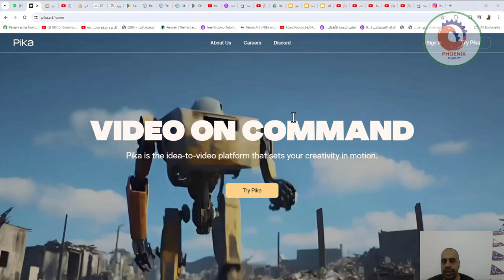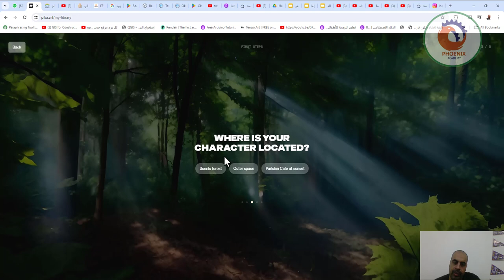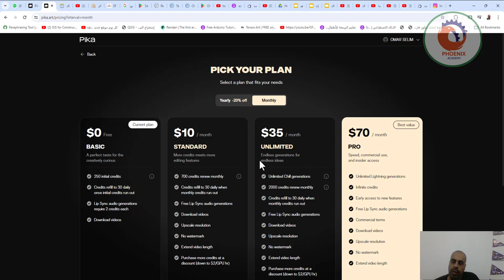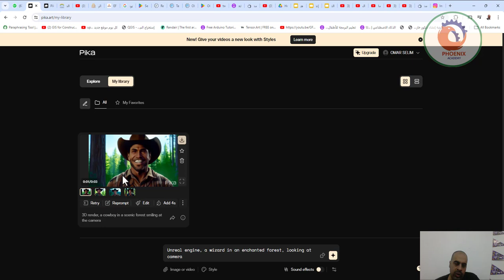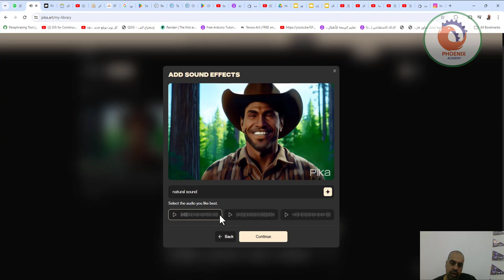pika art عمل فيديوهات ترويجيه علي هيئة فيلم كارتوني من خلال الذكاء الاصطناعي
❤️ روابط التواصل
✅ انستجرام